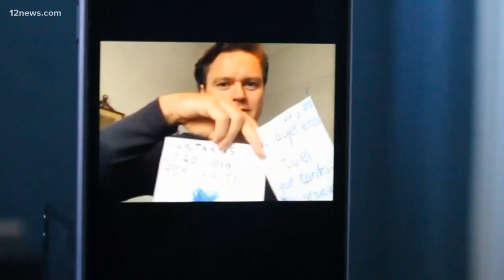Catching up with the former ASU athlete singing opera from Barcelona patio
After a failed audition in 2019, Gus Farwell was ready to give up on singing, until this unexpected journey ignited his passion for performing.